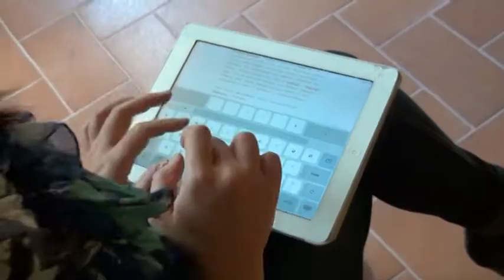L'Aquila: nel weekend torna "io non rischio"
Torna All'Aquila nel fine settimana, in cinque piazze della città, la campagna informativa promossa dalla protezione civile nazionale "io non rischio"